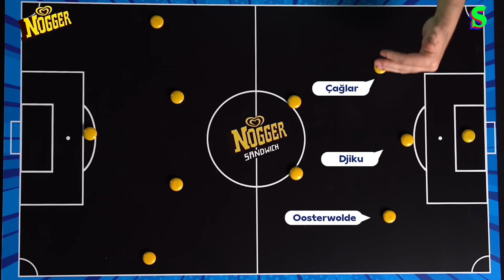Ferdi Kadıoğlu: Fenerbahçe'nin Sahte Beki Olabilir mi?, Girona & Gutierrez Örneği | Katenaçyo #03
Bu video Algida Nogger reklamlarını içermektedir.

Emre Özcan, Socrates'in yeni serisi Katenaçyo'da fenomen teknik direktörlerin futbolu dönüştüren dokunuşlarını tüm yönleriyle taktik tahtasında anlatıyor. Üçüncü bölümde, Fenerbahçe'nin Ferdi Kadıoğlu'nu nasıl sahte bek rolünde kullanabileceğine ve bu sezon La Liga'da özel bir performansa imza atan Girona'ya odaklanıyoruz.